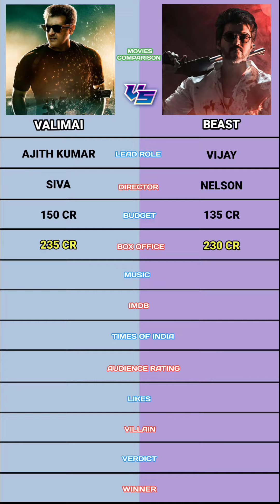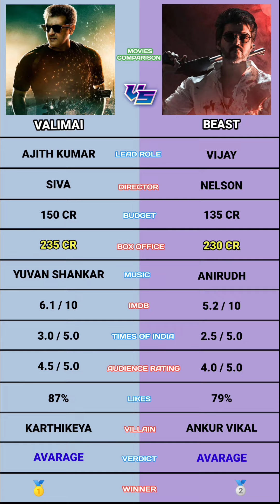Beast vs Valimai movie comparison | Ajith vs Vijay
Beast vs Valimai movie comparison | Ajith vs Vijay | Vijay vs Ajith